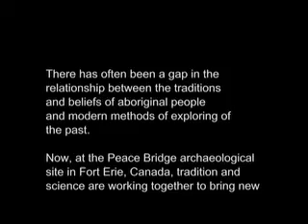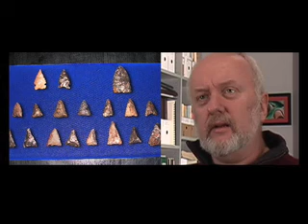Legacy of Stone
There has often been a gap between traditional beliefs and modern methods of exploring the past. At the Peace Bridge archaeological site in Fort Erie, Canada, aboriginal people and archaeologists are bringing tradition and science together. The result a greater understanding of the past for both  parties.